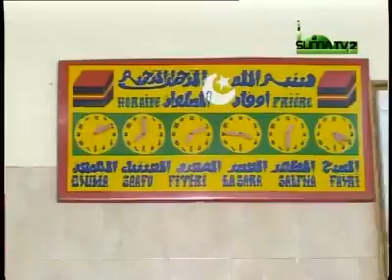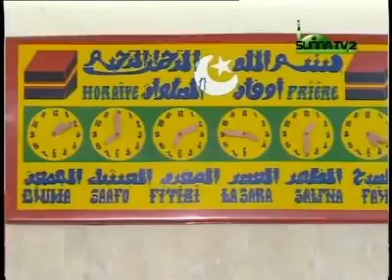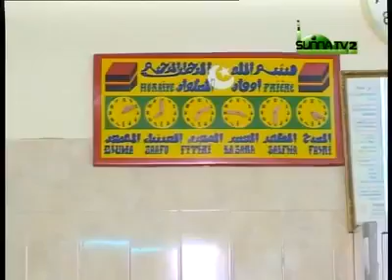ABDOULAYE KOITA ALLAH KELE BATO 1